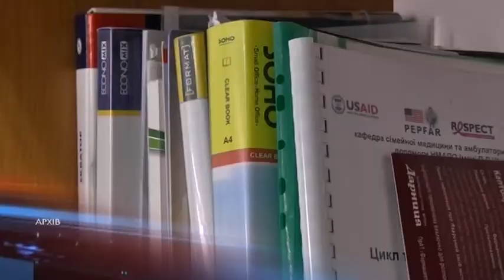Другий етап медреформи - 70 % лікарень Дніпропетровщини готові до контрактування зі службою здоров'я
Дніпропетровщина завершує підготовку до другого етапу медичної реформи. Сімдесят відсотків закладів спеціалізованої та високоспеціалізованої допомоги наразі готові до контрактування з Національною службою здоров'я. Воно розпочнеться з першого лютого, і вже з квітня пацієнти в тих закладах зможуть безоплатно отримувати перелік послуг, гарантованих державою. Серед них визначені пріоритетні - при інфарктах, інсультах, пологах, неонатальна допомога і рання діагностика онкологічних захворювань. Ланка первинної медичної допомоги вже повністю підключена до Національної служби здоров'я. Це сімейні лікарі, терапевти і педіатри. Інформацію щодо роботи закладів, фінансування від НСЗУ, аптек і програми “Доступні ліки” можна знайти на сайті Електронної системи охорони здоров'я.